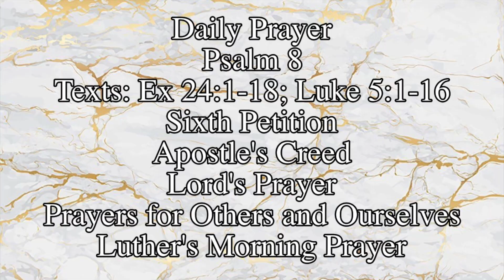April 22, 2020 Quarantine Devotion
Devotion for Wednesday, April 22, 2020. This is a series of devotions that serves as a continuation of morning devotions from the Chapel of the Holy Apostles at Concordia Seminary St. Louis. We hope that the devotions are useful and edifying for you and your faith during this unprecedented time during the Covid-19 pandemic.

The Lord be with you.